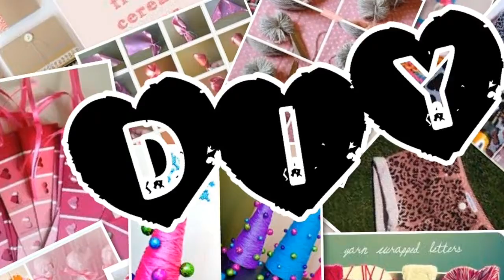How To Draw A Cartoon Turtle 🐢🐢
Hope you guys enjoyed today's video, I will be posting everyday for about a week a cartoon drawing. Today's was a turtle, it is really easy and fun.